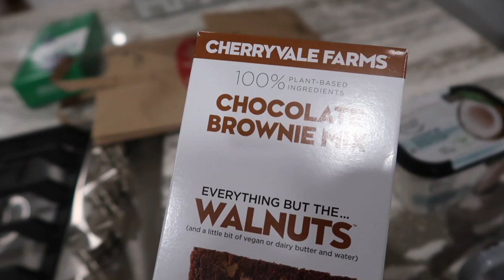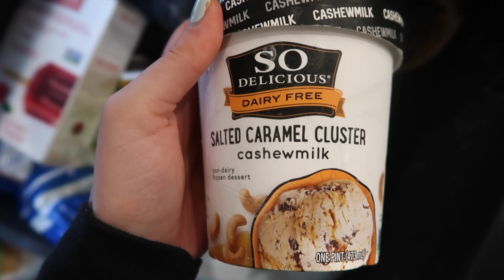BAKING W/ MAMA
Thanks so much for taking the time to watch this video!

GRAB A COPY OF "LET'S BE REAL"

Facebook.com/natashabureofficial

If you didn’t already know this, YOU’RE BEAUTIFUL & LOVED